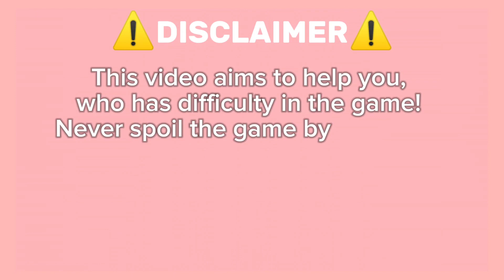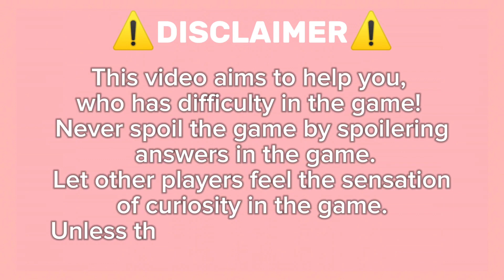Guide How To Get On Platinum Marker On Roblox Find The Markers